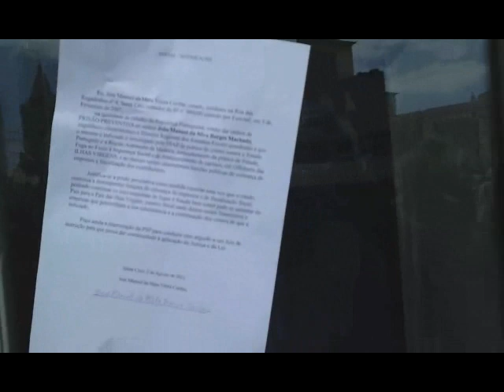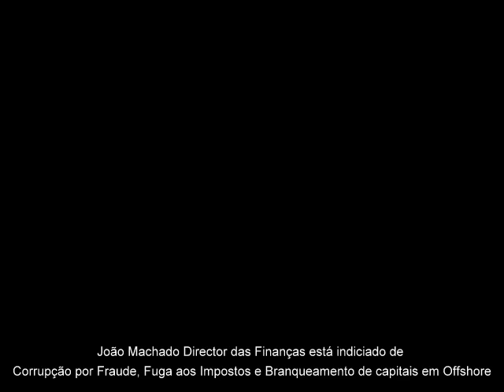PTP APRESENTA - Coelho DA VOZ DE PRISAO AO DIRECTOR DAS FINANCAS DA MADEIRA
José Manuel do PTP Deu Ordem de Prisão ao Director das Finanças do Governo Regional da Madeira de Jardim. Coelho denuncia esta situação absurda em que um Director das Finanças responsável pelas funções de fiscalização e cobrança dos impostos na Madeira está indiciado e sendo fiscalizado por Corrupção e Fuga aos Impostos mas continua exercendo as mesmas funções como se nada fosse com ele. Coelho usou a figura de um cidadão dar voz de prisão a outro cidadão e solicitou o auxilio às forças policiais para levar João Machado até um Juiz e assim obter a sua Prisão Preventiva.
João Machado é Director das Finanças e um importante dirigente regional do PSD/Madeira de Alberto João Jardim e foi recentemente noticiado no Jornal O PUBLICO o seu envolvimento na criação de um esquema Offshore nas Ilhas Virgens para o Clube Desportivo Nacional da Madeira fugir ao pagamento de impostos e de segurança social no pagamento dos seus jogadores. Apesar de João Machado estar a ser investigado pelo DIAP, João Jardim confirmou que mantinha confiança politica no "seu" Director dos Impostos da Madeira.
Coelho não desiste e afirmou que vai voltar à carga para conseguir este corrupto jardinista não fuja mais à Justiça.